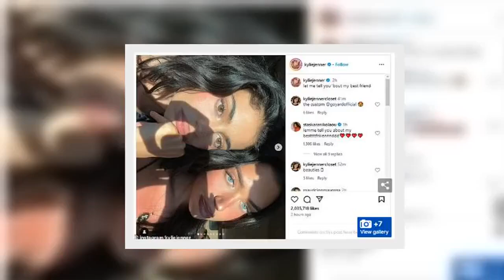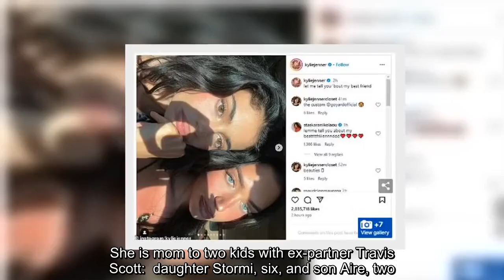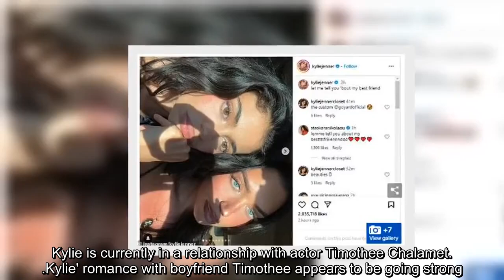Kylie Jenner shows off her elegant beauty in a black dress when taking photos with her best friend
Kylie Jenner shared a number of snaps of her and her best friend Anastasia 'Stassie' Karanikolaou on her Instagram page.